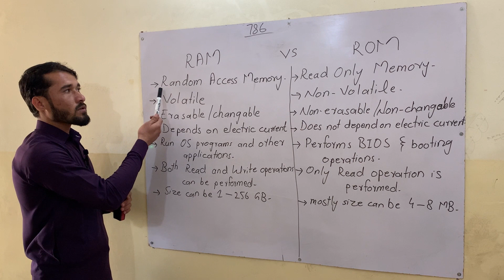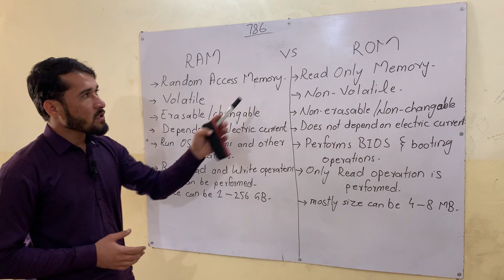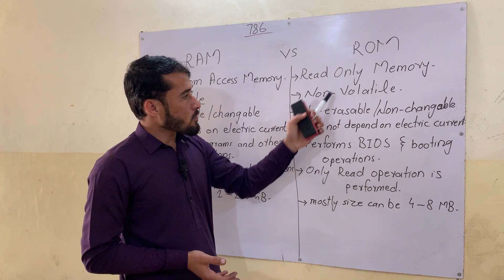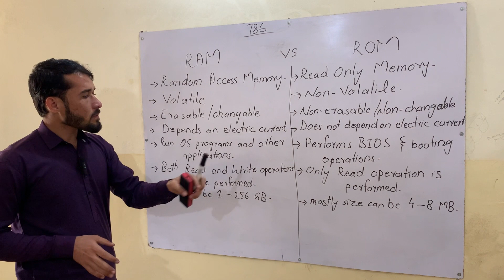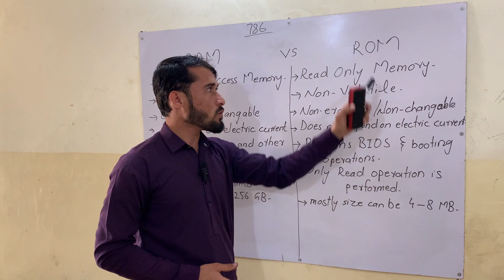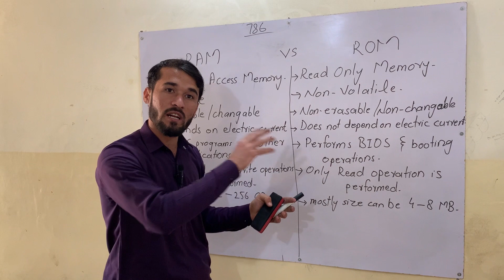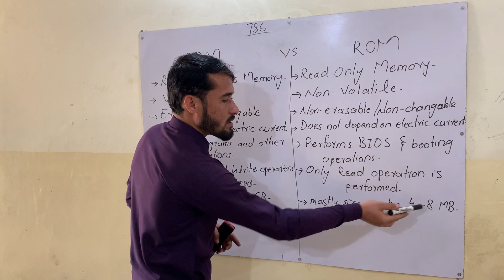RAM Vs ROM: difference between RAM and ROM | full explanation | with SimpLearn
This video is created about RAM and ROM which are both primary or main memory of the computer. we have clearly explained what is RAM and ROM and what is difference between them.
previous lecture: